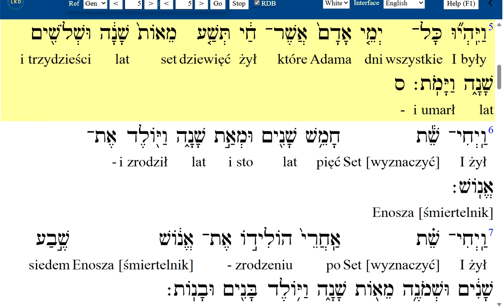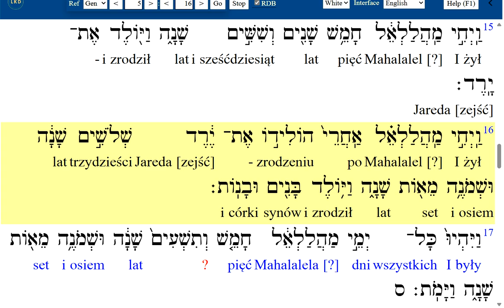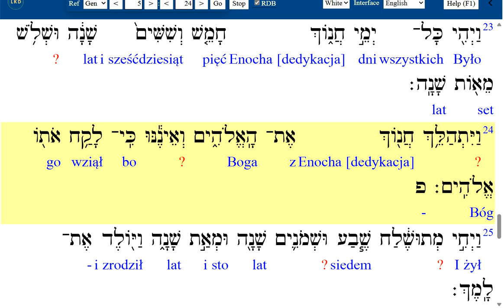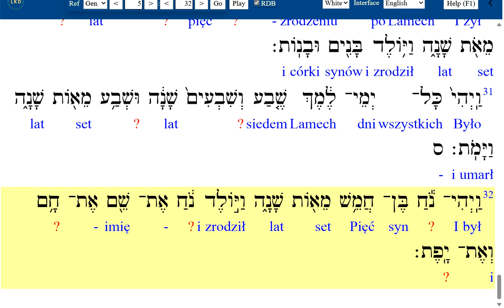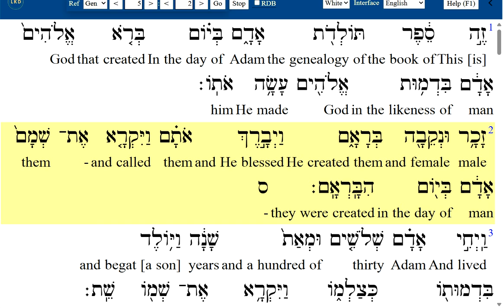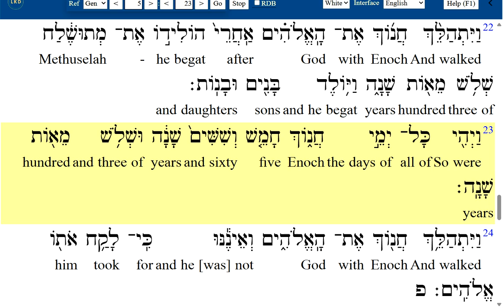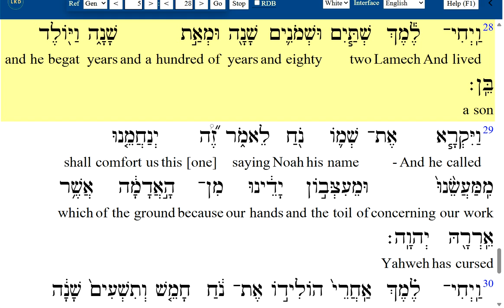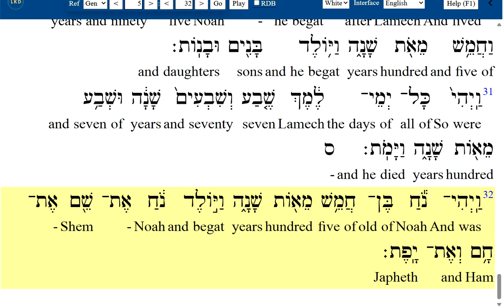Hebrajska Biblia #01005 Genesis 1 Księga Mojżeszowa 5 Hebrajski Biblijny Hebrew Bible text & audio